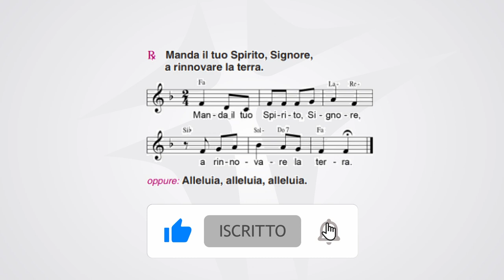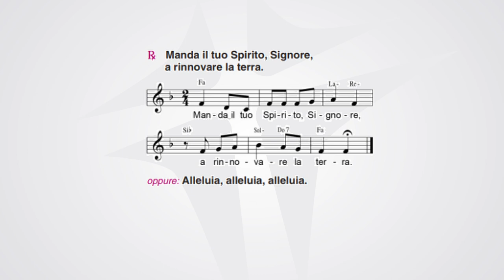Domenica di Pentecoste | 28 maggio 2023 | anno A | foglietto la Domenica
SALMO 103

Manda il tuo Spirito, Signore, a rinnovare la terra.

Sei tanto grande, Signore, mio Dio!
Quante sono le tue opere, Signore!
Le hai fatte tutte con saggezza;
la terra è piena delle tue creature.

Togli loro il respiro: muoiono,
e ritornano nella loro polvere.
Mandi il tuo spirito, sono creati,
e rinnovi la faccia della terra.

Sia per sempre la gloria del Signore;
gioisca il Signore delle sue opere.
A lui sia gradito il mio canto,
io gioirò nel Signore.